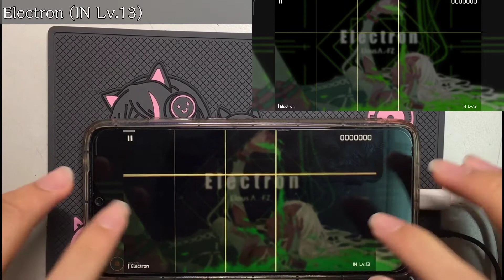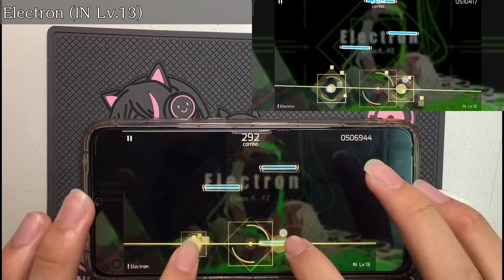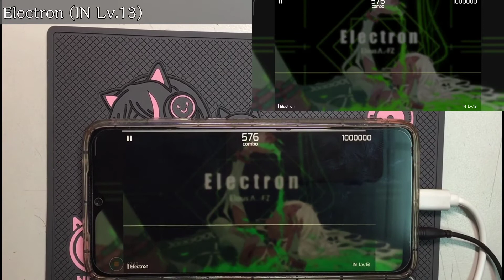[Phigros] Electron (IN Lv.13) ALL PERFECT!!!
拍片一次過啦爽爽der~